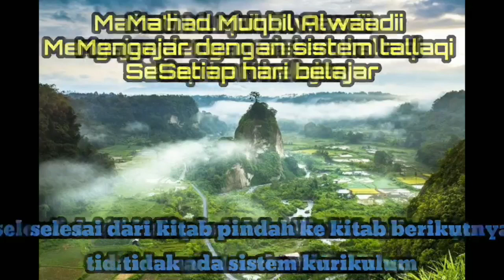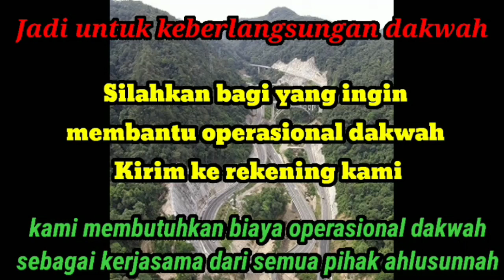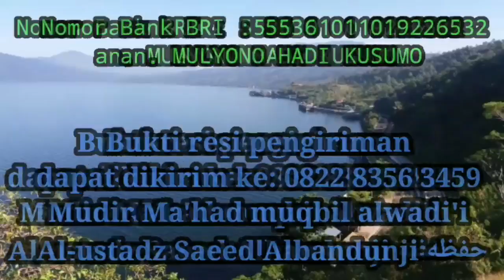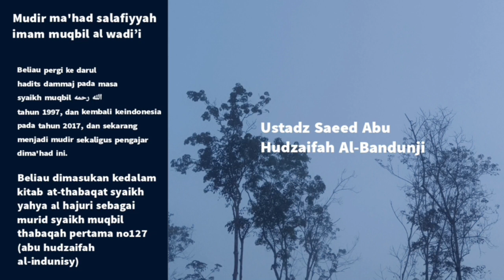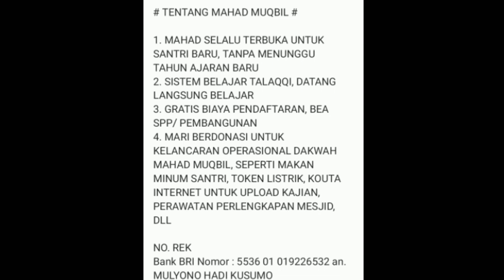kumpulan hadits shahih sifat melihat allah di akhirat - Ustadz saeed albandunji - 23